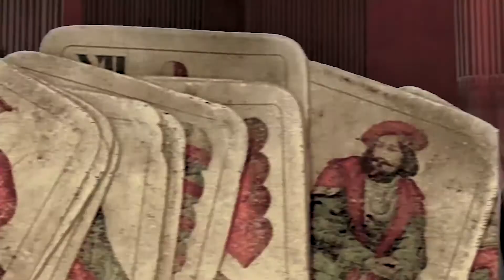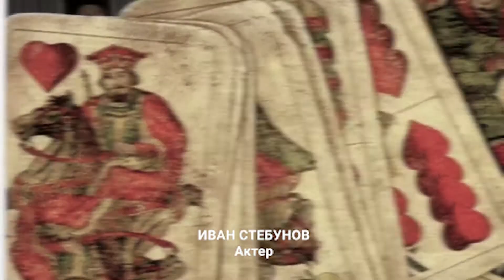Иван Стебунов, актер, про профессию и роль в премьере "Игроки"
Сегодня вечером у нас в прямом эфире актер театра и кино Иван Стебунов. Повод для встречи замечательный!)
22 ноября состоится премьера спектакля «Игроки» по одноименной комедии Гоголя в Современном театре антрепризы с участием Ивана. Состав постановки — огонь: Владислав Гандрабура, Макар Запорожский, Михаил Маликов, Филипп Бледный, Александр Алешкин, Илья Коробко, Алексей Демидов.

Поговорим о предстоящей премьере, о жизни в театре и без него))

У вас есть уникальный шанс оказаться среди первых зрителей «Игроков»! Задавайте вопросы Ивану в комментариях к этому посту и в прямом эфире. Автор лучшего вопроса, по мнению самого Ивана, получит два билета на премьеру!

Иван Стебунов родом с Алтая. Он провел детство в Новосибирске. Там же, будучи еще ребенком, впервые вышел на сцену театра «Глобус».

По окончании девяти классов средней школы поступил в Новосибирское театральное училище, но со второго курса был отчислен. После отчисления Иван отправился в Санкт-Петербург, где поступил в Санкт-Петербургскую академию театрального искусства (курс Г. Тростянецкого и Ю. Бутусова),

Уже на третьем курсе Стебунов получил приглашение играть в кино. А через некоторое время после окончания учёбы стал актером московского театра «Современник».

Иван Стебунов: «В этот театр я попал благодаря сериалу «Курсанты». Проект посмотрели и раздался телефонный звонок от ассистента режиссера Кирилла Серебренникова с предложением на разовый договор: попробовать сыграть роль Цезаря в спектакле по Шекспиру «Антоний и Клеопатра». Начались репетиции, и сразу после премьеры, которая получилась (это действительно долгое время было моим любимым спектаклем!), мне предложили войти в труппу. Я, конечно, долго не сопротивлялся. И дальше пошла работа. Много чего сыграно было, сделано.

В 2007 году Стебунов сыграл Чацкого в постановке «Горе от ума» режиссера Римаса Туминаса. В том же году принял участие в спектаклях: «Три сестры», «Три товарища» и «Джентльмен».

Сейчас, помимо «Современника», актер сотрудничает с Современным театром антрепризы и много снимается в кино и на телевидении.